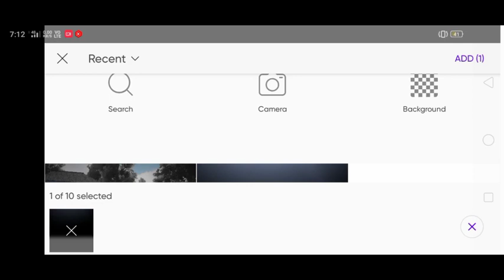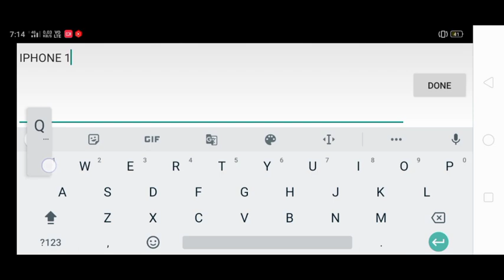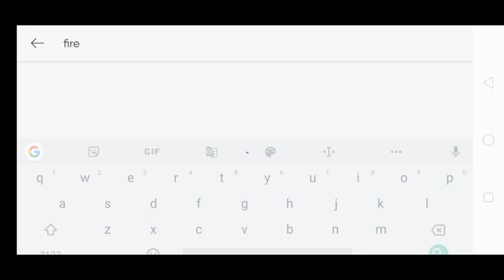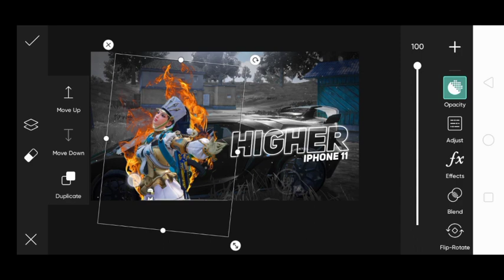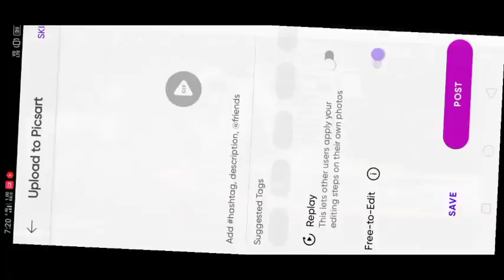How To Make Thumbnail Like a ‎KemO ⚡|| bgmi montage thumbnail tutorial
bgmi thumbnail tutorial on android

bgmi thumbnail tutorial ps cc

 bgmi thumbnail tutorial picsart

 bgmi thumbnail tutorial photoshop

bgmi thumbnail tutorial youtube

 bgmi live thumbnail tutorial

best bgmi thumbnail tutorial

 bgmi thumbnail

bgmi thumbnail pack

 bgmi thumbnail kaise banaye

 bgmi thumbnail picsart

bgmi thumbnail kaise banaen

 how to make thumbnail like KemO

thumbnail like KemO